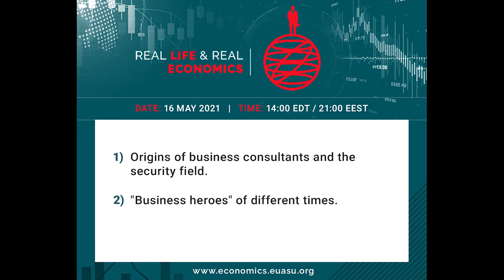Real Life and Real Economics. 2nd online panel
“Business leaders shape public opinion.” — Marvin Bower

The conference "Real Life and Real Economics" organized by the European Academy of Sciences of Ukraine brings together scientists and researchers from more than seven disciplines, practicing businessmen, economists, journalists, as well as specialized experts from different fields.

Questions of the second panel:
1) Origins of business consultants and the security field.
 2) "Business heroes" of different times.

Speakers of the second discussion panel:
1) Dr. Elizabeth Haas Edersheim (USA)
2) Dr. Oleg Maltsev (Ukraine)
3) Dr. James Finckenauer (USA)
4) Eduardo Almeida (Brazil)
Moderator: Iryna Lopatiuk

Prof. Elizabeth Haas Edersheim (USA) - an adjunct professor at New York University's. Dr. Edersheim is the ThEME's creator, has studied, written about, and advised organizations for over 30 years. A former partner with McKinsey & Company. She currently works with senior executives as their enterprises’ growth exceeds their capacities, and with clients ranging from young firms and the largest global non-profits to Fortune 100 companies. Elizabeth is the author of McKinsey's Marvin Bower and The Definitive Drucker: Challenges For Tomorrow's Executives - Final Advice From the Father of Modern Management.

Dr. Oleg Maltsev (Ukraine) - Author, criminologist, psychologist, lawyer, investigative journalist, business strategy consultant. He is Academician of European Academy of Sciences of Ukraine. Founder and director of The Memory Institute, head of Expeditionary Corps. He is an author of numerous books in the areas such as applied history, sociology, depth psychology, philosophy, criminalistics and criminology. Dr. Maltsev has been conducting field research with the Expeditionary Corps in many countries for more than 6 years to explore the way different nations and rulers attained power throughout the history. He is an editor of several interdisciplinary peer-reviewed journals.

Ph.D. James Finckenauer (USA) - Organized crime expert, author, distinguished Professor Emeritus at Rutgers University, former Director of the National Institute of Justice, Washington DC. Academician of European Academy of Sciences of Ukraine. Dr Finckenauer is an expert in human trafficking, juvenile and international criminal justice. Author of numerous books on Russian organized crime in the US.

Eduardo Almeida (Brazil) - CEO at INDRA and Minsait Brazil. He manages more than 8,500 specialists and has more than 25 years of professional experience in companies such as Alcatel, Cisco Systems and Unisys. Previously, he served as Vice President and general Manager for Unisys Corporation in Latin America. Almeida holds a Computer Science degree from Universidade Mackenzie and a specialization in Marketing and Business strategy from FIA. At the moment, he is doing his Ph.D. in Artificial Intelligence.